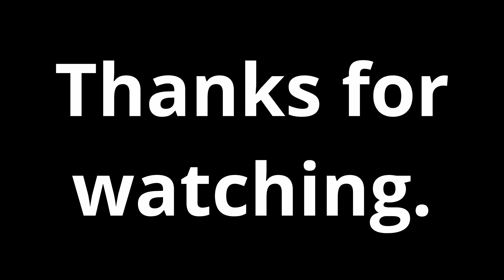Chip Talk Episode 4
In this episode we discover the true meaning of the word "crawtater" and we play spot the chip crumb that is in my beard through the entire episode. My vanity says to reshoot, the 2 pints I've had say UPLOAD!